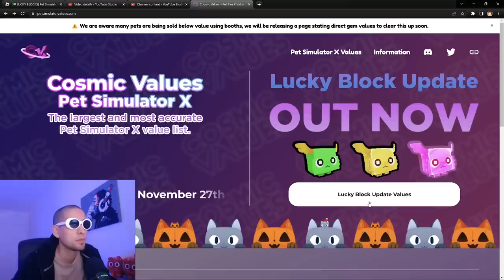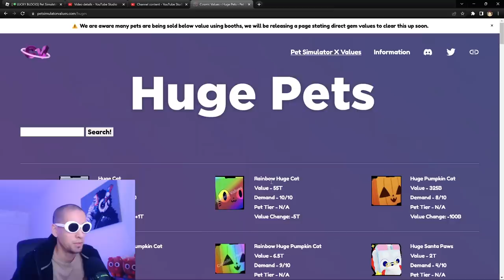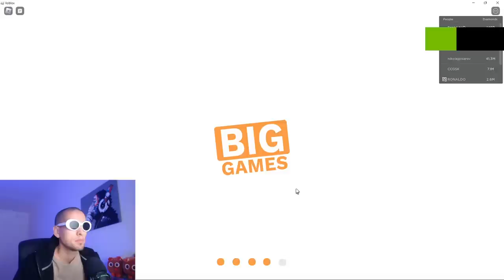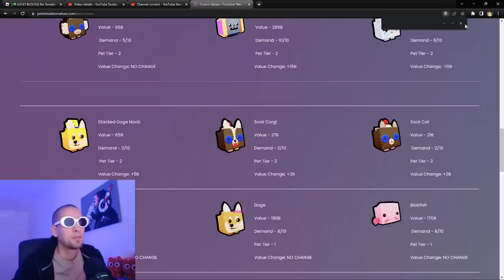🥳I Found Golden Huge Lucki in Trading Booths | Pet Simulator X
Roblox Pet Simulator X Trading booth finding Huge Golden Lucki.